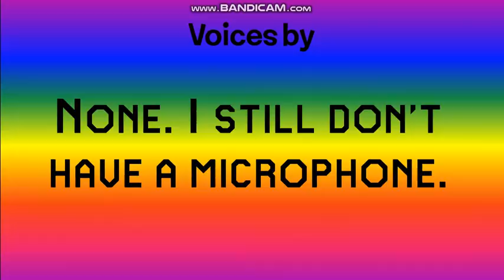The Evenshow - Season 1 Intro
All of the seasons' intro will be the same as what you saw but will have different music. This music is Government Rescue by PuffballsUnited.